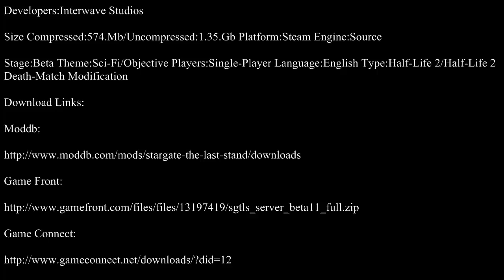Half-Life 2-Stargate The Last Stand Part 1